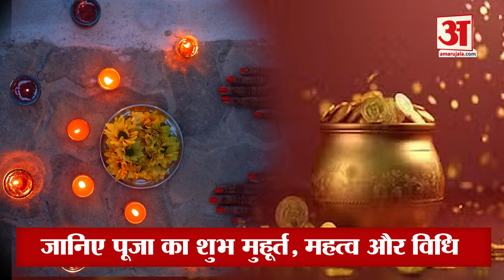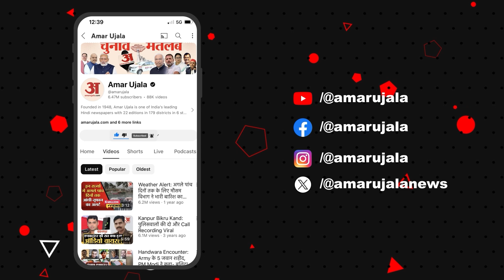Dhanteras 2024 Date : 30 अक्टूबर को नहीं है धनतेरस? जानें सही तिथि, महत्व और शुभ मुहूर्त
दीपावली रोशनी का त्योहार है। यह हिंदू धर्म के प्रमुख त्योहारों में से एक है। हर किसी को इस महापर्व का साल भर इंतजार रहता है। इसे हम पंचमहोत्सव के नाम से भी जानते हैं... क्योंकि दीपोत्सव का यह पर्व पूरे पांच दिनों तक चलता है, जिसकी शुरुआत धनतेरस से होती है। धनतेरस का पर्व छोटी दिवाली से एक दिन पहले मनाया जाता है।